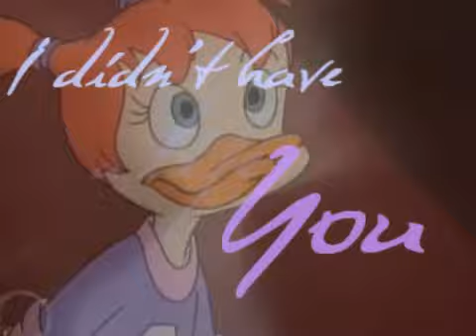Of Snowwhite Sorrow [2012: Darkwing Duck]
Theme: Action/Presentation